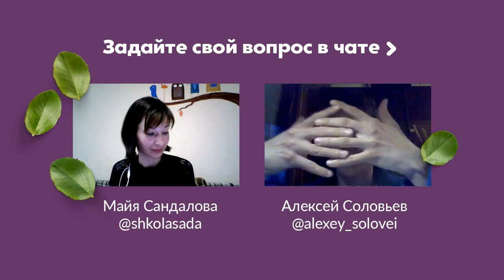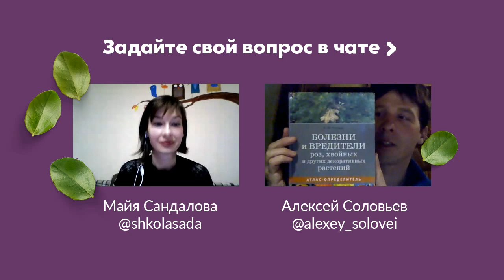Живая изгородь из хвойных | Онлайн встреча с Алексеем Соловьевым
Приглашенный эксперт - Алексей Соловьев @alexey_solovei, мастер топиарной стрижки и специалист по уходу за садом.

О чем говорим?
0:00 Из чего сделать изгородь?
04:59 Зачем ухаживать даже за взрослой изгородью?
10:14 Какой глубины выкопать яму?
11:35  Какая почва подойдет для живой изгороди?
21:09 Нужно ли проливать хвойные на зиму?
22:00 Когда лучше стричь хвойные?
24:42 Какие удобрения и стимуляторы можно использовать для хвойных?
31:08 Как правильно чистить живую изгородь?
36:43 Пробовали сделать живую изгородь из пихты сибирской или вообще из пихты сортовой?
37:42  Как стричь, чтобы получить плотную изгородь?
39:26 Для маленьких изгородей тот же самый принцип? Был вопрос, что в августе посадили из брабанта живую изгородь, в каких плоскостях стричь, был вопрос?
40:16 А, если наоборот, есть желание снизить высоту, как поступать?
42:40 У пятиметровой сосны можно ли верхушку обрезать?
44:15 Из можжевельников, что можете для живых изгородей порекомендовать?
44:38 Обрезка была проведена живой изгороди в сентябре, когда можно приступать к стрижке весной?
47:06 Если глубоко посажены туи и ели, что с ними сделать?
48:44 Теперь по отмираниям хвои целый ряд вопросов. Если у ели хвоя стала серой, если у ели коника с одной стороны стола рыжей хвоя, какие реанимирующие мероприятия можно провести?
54:08 Ходят слухи, что-то, что на рынке продается в малых количествах и доступно каждому человеку — это все подделка и надо покупать большими объемами, это правда?
57:28 Для подкормок в вашей аптечке лежит что?
59:56 Получается, в основном, вы используете жидкие удобрения?
01:00:23 Гранулы — это такая предпосадочная история долгосрочная?
01:01:14 После обработки используете регулятор роста плюс фунгицид?
01:03:19  Про чистку хвои, с какого возраста нужно чистить, если буреет внутри, это всегда нормальная история?
01:03:34 Если оголяются нижние ветки, как можно помочь? Хочется, чтобы сверху донизу было густо
01:04:25 Про елочку, у которой бочок подопрел, если отметаем вредители и болезни, как помочь?
01:05:45 Как ель поддерживать в том состоянии, чтобы она выглядела аккуратной и не переросла?
01:06:38  Если мы стрижем сосну, то какие правила?
01:08:03 Обработку по листу чем проводите и как относитесь к удобрению осмокот?
01:09:51 После стрижки лучше поливать или опрыскивать? Лучше проводить какую обработку поливом или опрыскиванием?